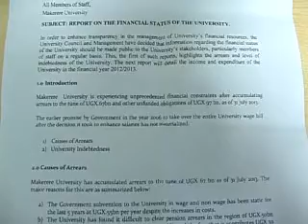MAKERERE IN 67 BILLIONS DEBTS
A financial audit into the state of affairs at Makerere University shows that the university has debts up to a staggering tune of 67 billion with government defaulting in payment of internship fees for students under government scholarships.